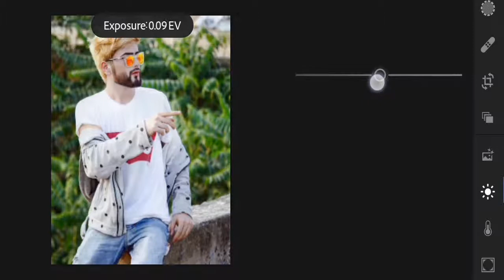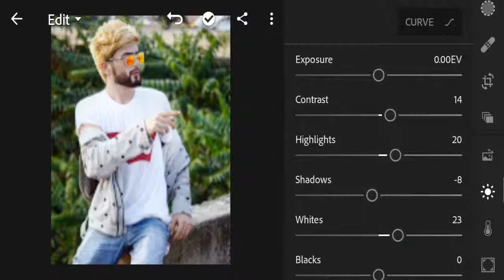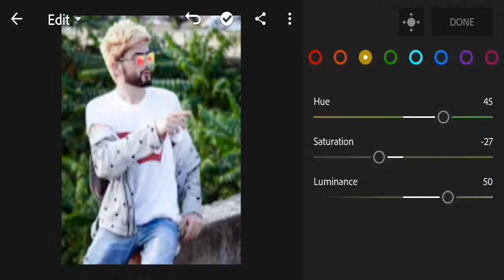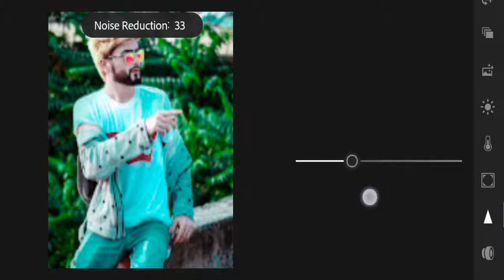Yash Tomar 🔥Photo Editing In Lightroom || Lightroom 🔥Photo Editing Tutorial Step By Step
Hello🙋.
Guys  aaj mai ne aap ko yash tomar ki pic editing karke batai  hai ke green & blue  effect kaise edit karte hai Lightroom App me video achcha laga to video ko like❤ zarur kare aur agar channel par new hai to channel ko subscribe kijiye aur sath  me bell 🔔 icon bhi dabade 👉special thanks my all friends 👈

Tag 🔖. Yash Tomar photo editing in picsart,
Yash Tomar photo editing in Lightroom,
Yash Tomar photo editing,

SK RAJA OFFICIAL
Skrajaofficial
SK EDITZS
Skeditzs